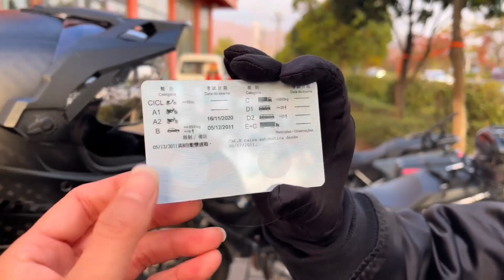小姐姐骑宝马1250脚尖着地，却摩旅了一万公里，考的驾照世界通用